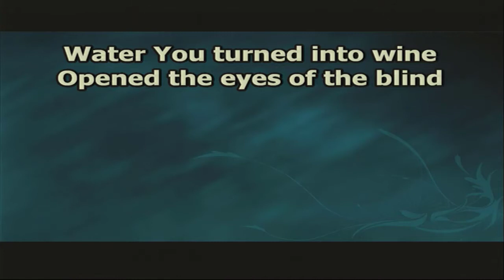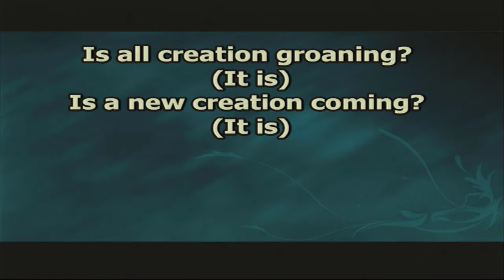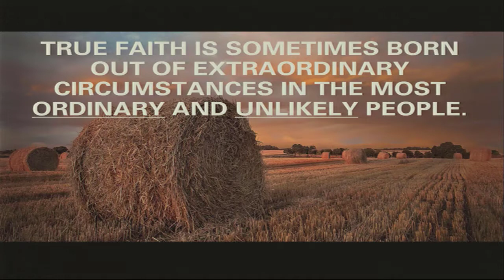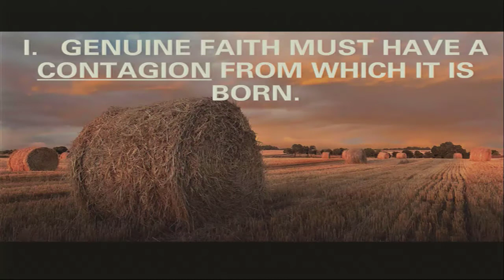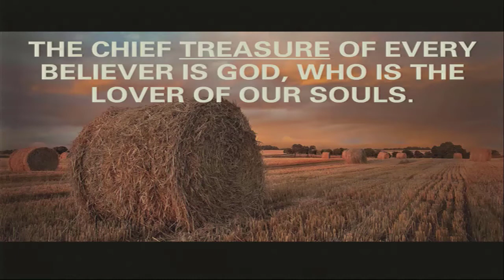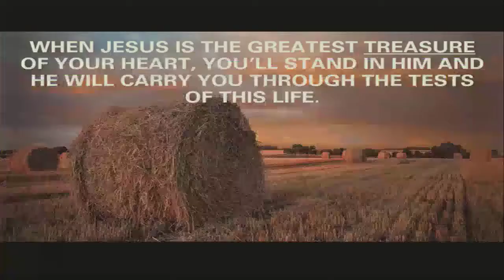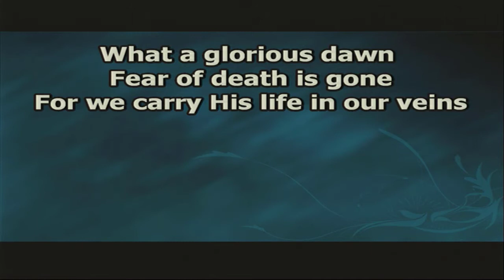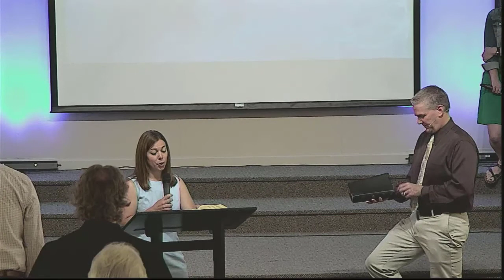Extraordinary Faith of an Ordinary Woman Ruth 1:6-18